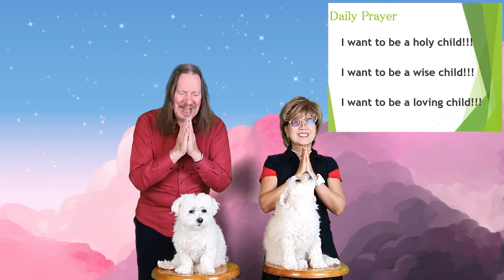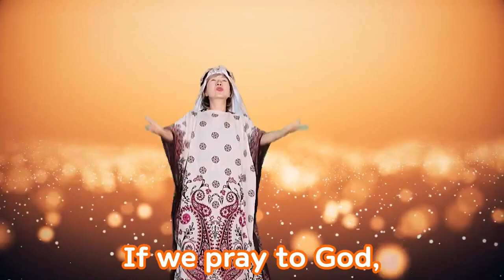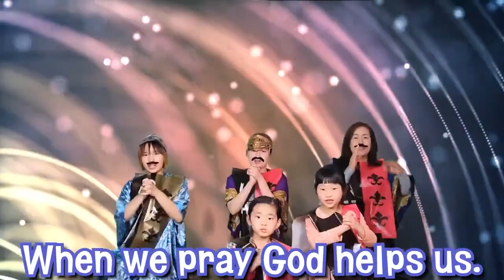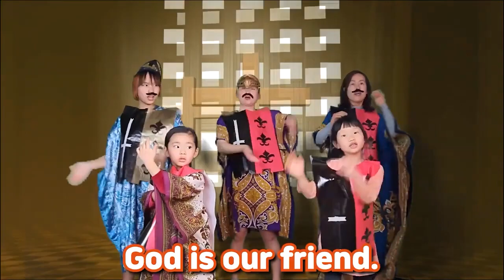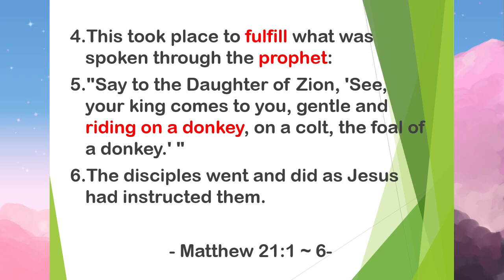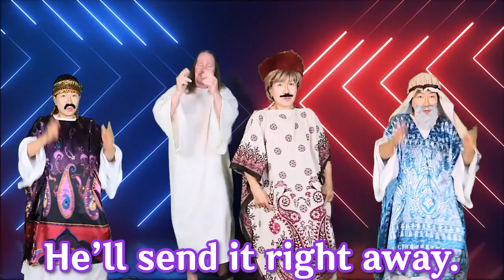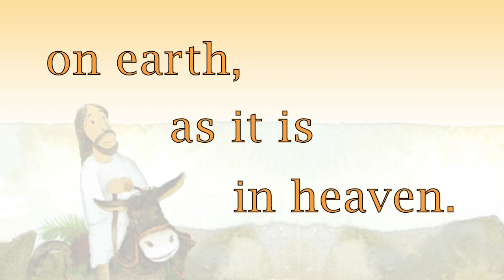Bring the Donkey Worship by Missionaries Jim and Minnie / 서울김포영광교회 어린이 영어예배 /Kids Online Worship